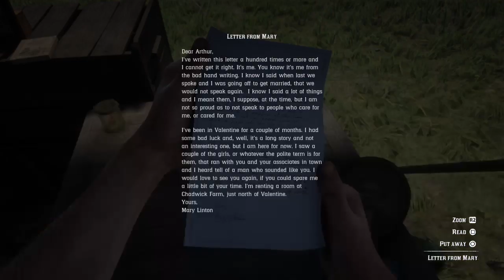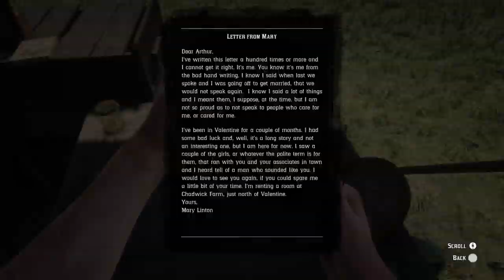RED DEAD REDEMPTION 2 Walkthrough Gameplay Part 13: WE LOVED ONCE AND TRUE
If you want to learn about me or the Gaming Tales pack go to my BIO on my channel page.